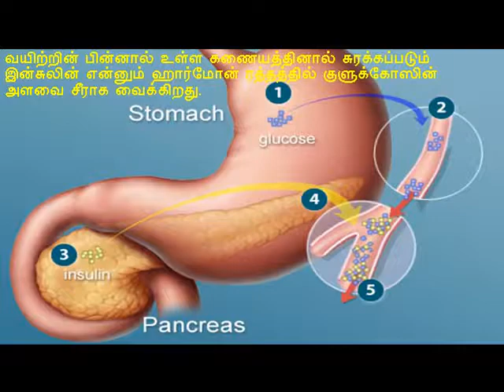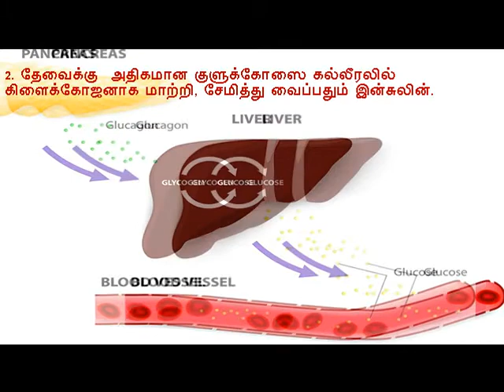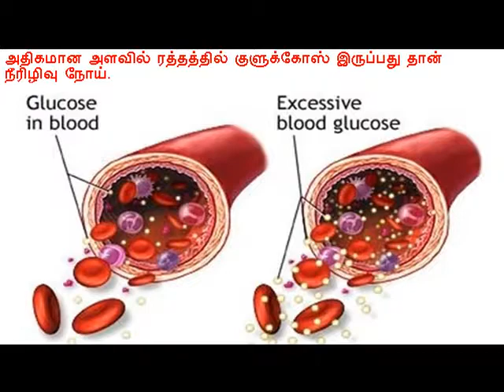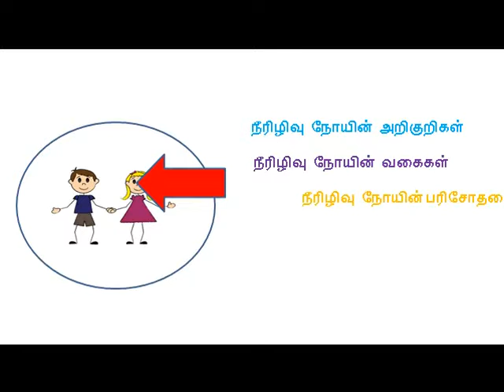நீரிழிவு நோய் என்பது என்ன - What is Diabetes ?diabetes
To answer that, you first need to understand the role of insulin in your body.
When you eat, your body turns food into sugars, or glucose. At that point, your pancreas is supposed to release insulin.
Insulin serves as a “key” to open your cells,
to allow the glucose to enter -- and allow you to use the glucose for energy.

But with diabetes, this system does not work.This causes sugars to build up in the blood.
Diabetes can cause serious health complications including heart disease, blindness,
kidney failure, and lower-extremity amputations.

Diabetes is becoming increasingly more common throughout the world, due to increased obesity -
which can lead to metabolic syndrome or pre-diabetes leading to higher incidences of type 2 diabetes.